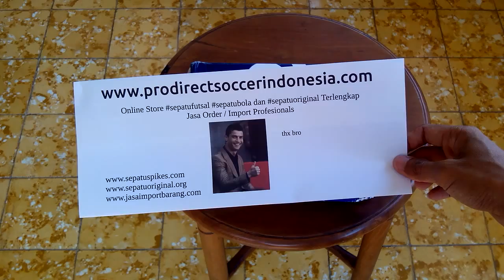Sepatu Sneakers Asics Tiger GEL Lyte III LC Laser Navy H5P0L Unboxing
Kaskus : prodirectsoccer
Tokopedia : sepatufutsalpro
Bukalapak : sepatufutsale

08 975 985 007 / Whatsapp rede